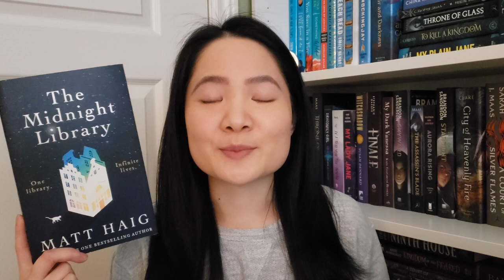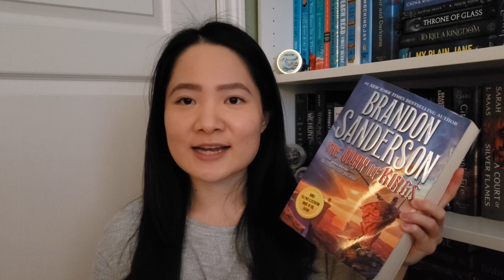Top 10 Books of 2022 📚 (this was so hard to make!)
My first video of the year is my top 10 books from 2022! I had a difficult time figuring out which books should be in my list, but I'm happy with what I ended up choosing. Enjoy!